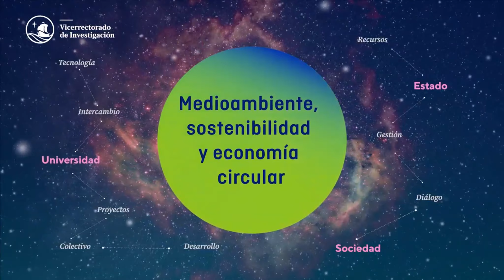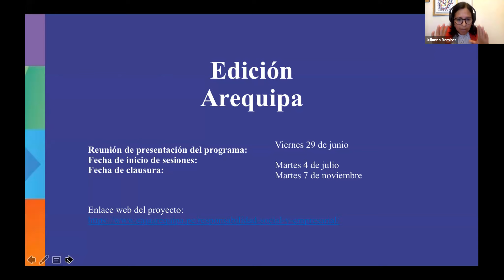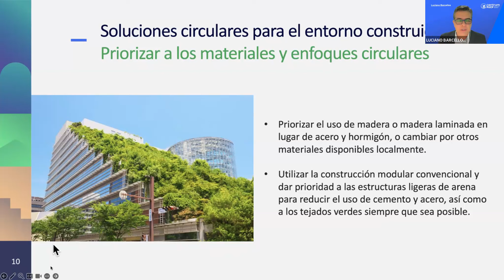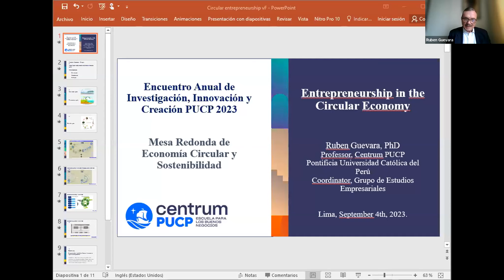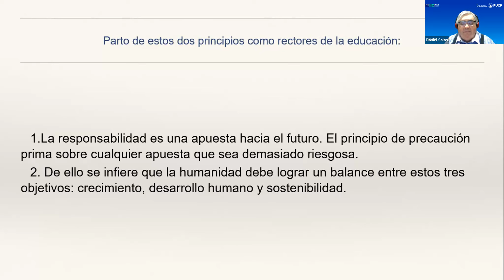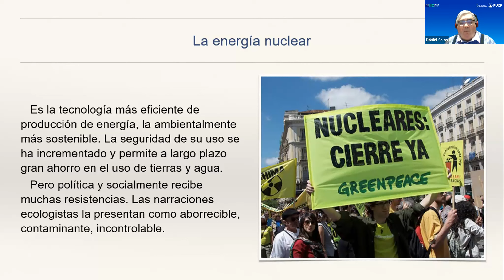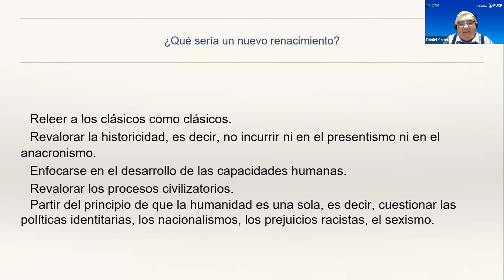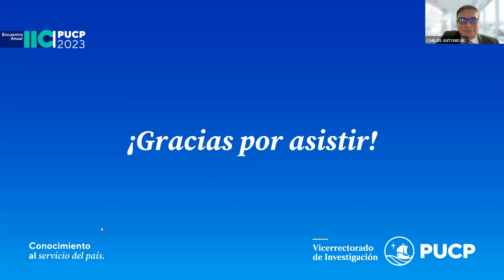Economía Circular y Sostenibilidad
Presentamos la mesa redonda “Economía Circular y Sostenibilidad”.

🗣️ Expositores:
- Dra. Beatrice Avolio
- Dra. Julianna Ramírez
- Dr. Luciano Barcellos
- Dr. Sergio Chión Aguirre
- Dr. Rubén Guevara
- Dr. Daniel Salas Díaz

🗣️ Moderador:
- Dr. Carlos A. Marino

🤝 Conocimiento al servicio del país